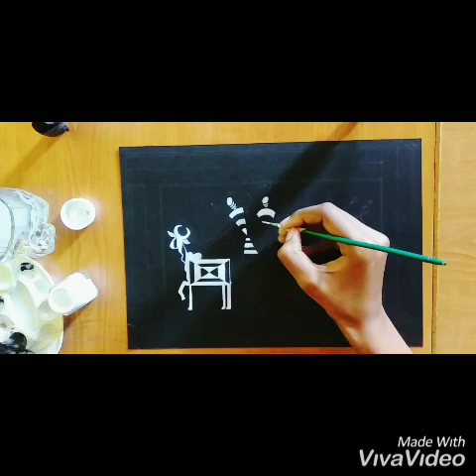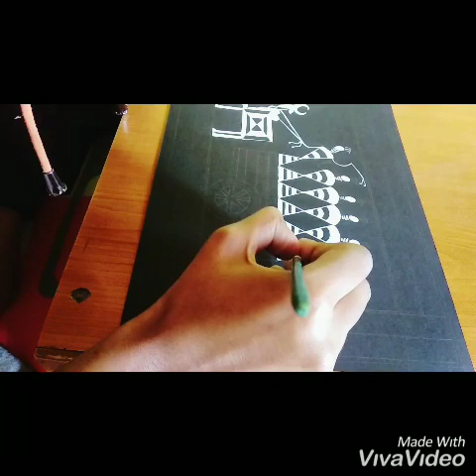HOW TO DRAW WARLI PAINTING VERY EASY | WARLI ART || SHRISTI RAJ